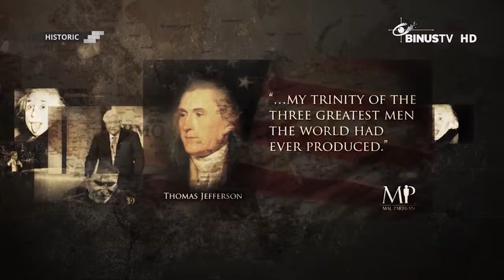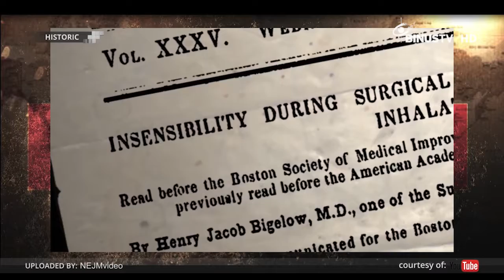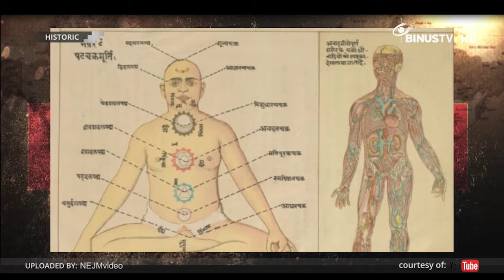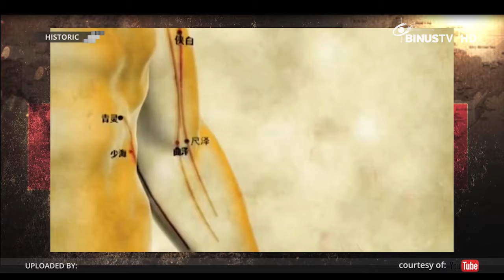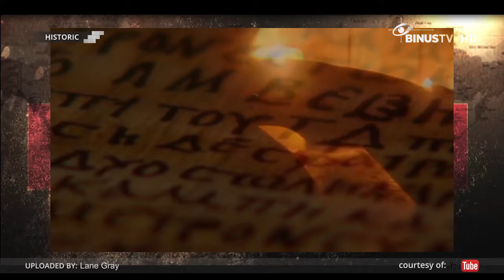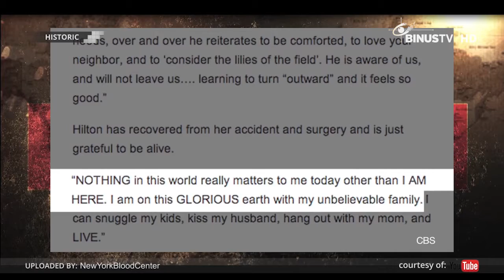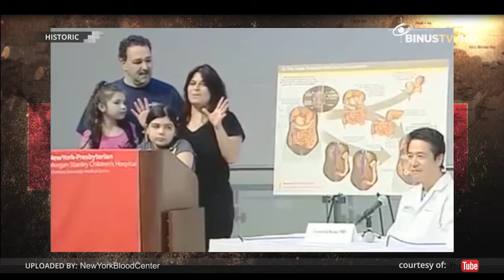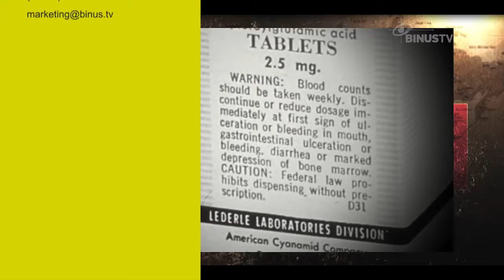HISTORIC - Revolusi Kedokteran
HISTORIC is an informative program that gives the audience fun facts and trivia about historic discoveries, events, inventors and also their inventions. For exciting and entertaining look at learning history, just watch HISTORIC and you will be fully informed.

The program is divided to three segments, Classical Inventions, Modern Inventions and Socio-cultural inventions. "Classical Inventions" features inventors & scientists from classical era such as James Watt, Alexander Graham Bell & Albert Einstein. "Modern Inventions" brings lots of contemporary inventions & technologies such as Mark Zuckerberg (Facebook founder) and Bill Gates (Microsoft founder). Lastly, "Socio-cultural Inventions" gives viewers knowledge about inventors that affected society's change through social and cultural impacts, such as Mozart & Beethoven (classical music composer) and Alexander Fleming (Penicillin founder) & Louis Pasteur (vaccination, fermentation and pasteurization founder).